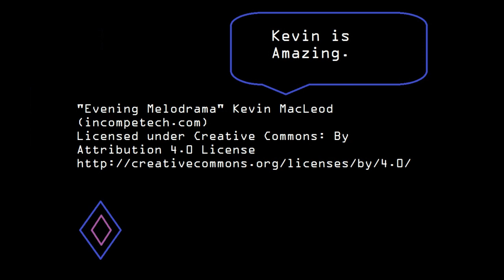Finland and the Norther Flank and The forces of Italy - Konflikt 47 lore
The war in Finland and the Norther Flank plus The forces of Italy until 1947.